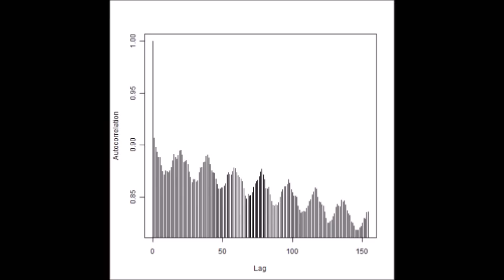超音波発振計測解析システム（超音波テスター Ultrasonic tester）